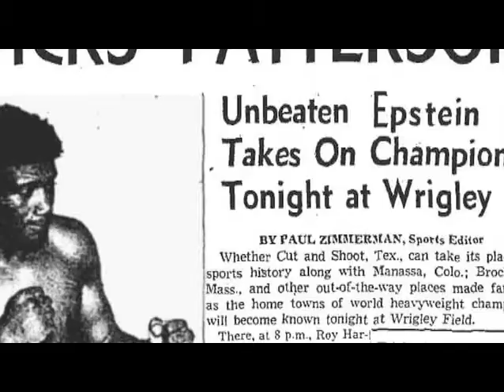CODA by Pianowire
Music video for "Coda" by Pianowire from their forthcoming album. Director: Chris Harring // redstarKGB.

Credits--
Director: Chris Harring
Producer: Lindsay Mercer // Joel Haddock
Camera: Ian Corey // Rachel Dwiggins
Fight Make-up: Katie Howard
Special Thanks: Marvin Mcdowell, Simley and everyone at UMAR youth boxing program, Guy Werner, Kevin Blackistone, Tracy Howard, Kelly Egan, Johnny